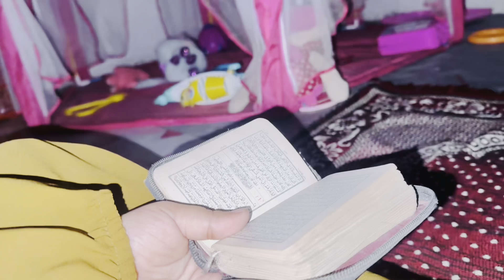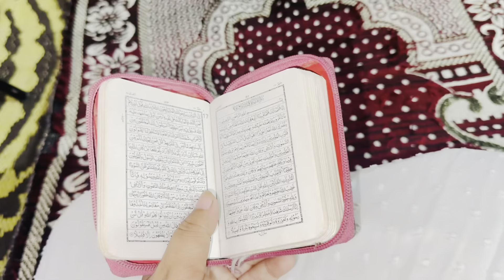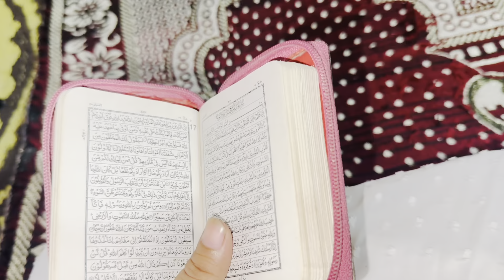Aaj Ghar Me Bani Hai Delicious Pithas | Family K Saath Masti Time | Muslim family vlog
inside our muslim household, inside our muslim household items, inside our muslim household  and, inside our muslim household and religion